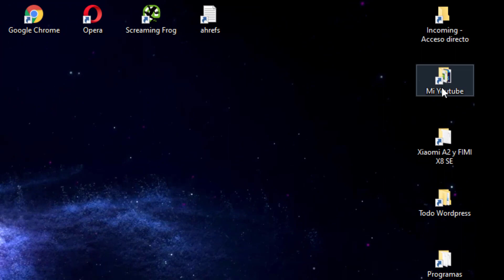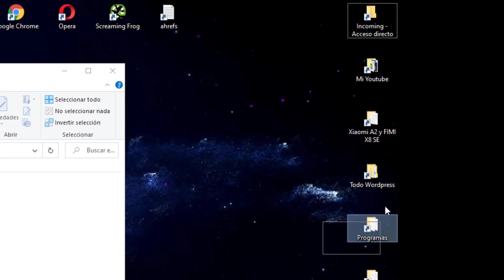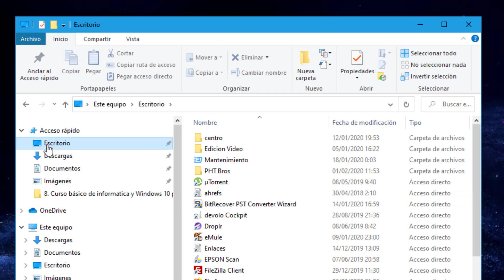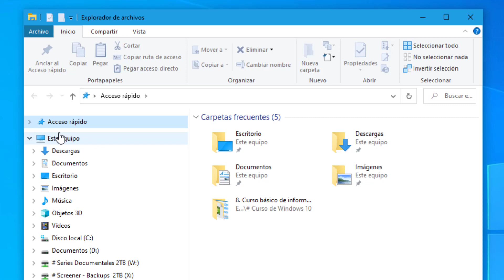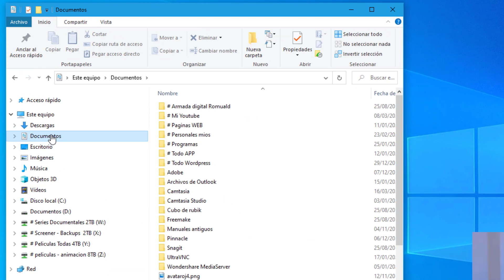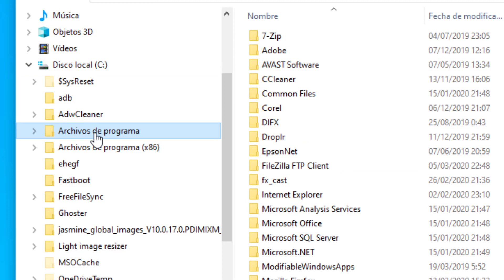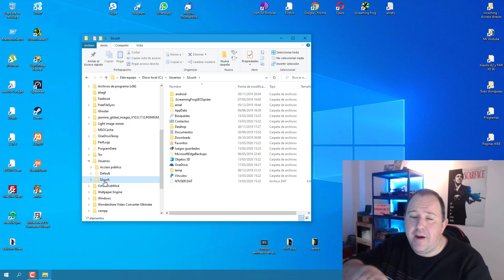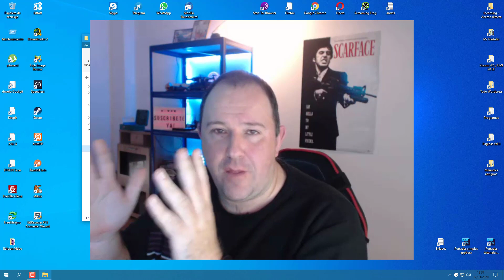10. Curso básico de Informática ⭐ El explorador de Windows 10 - Parte 2 ⭐⭐ 2024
⭐ Vamos con un pequeño ejercicio práctico con el explorador de Windows 10, es muy fácil, solo toquetear un poco.